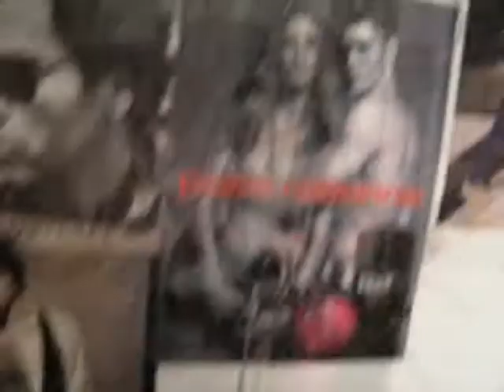Te Conozco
From the Praino Brothers...el terror llama...y desafina...